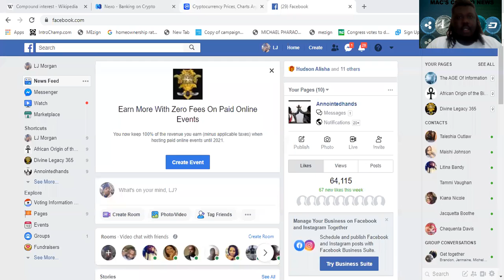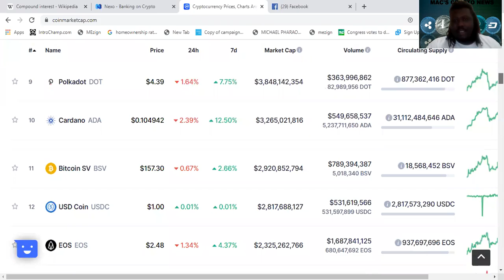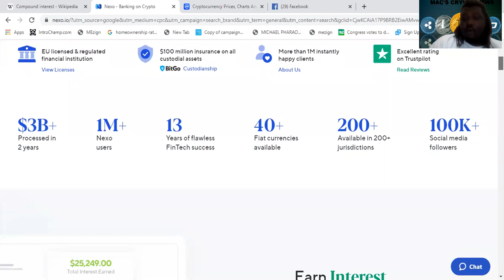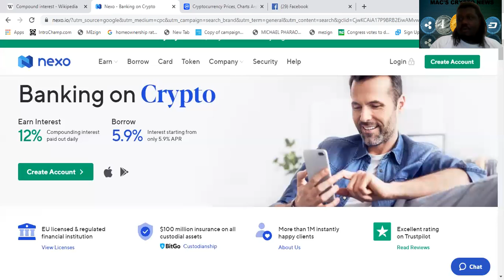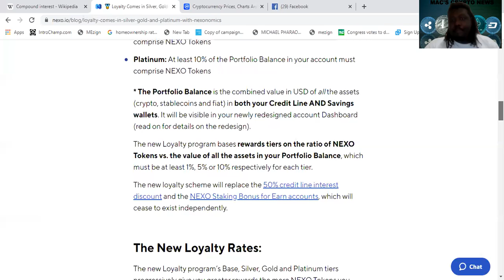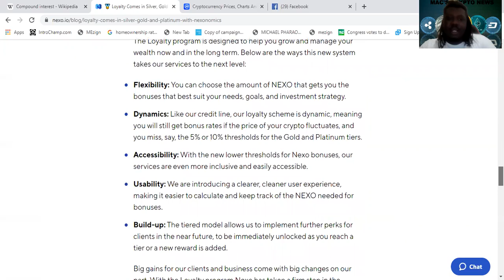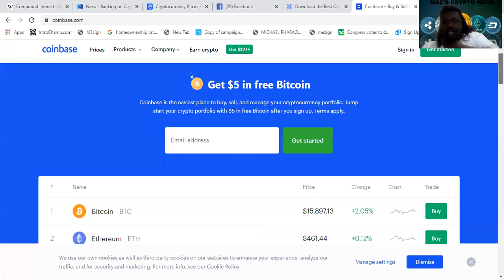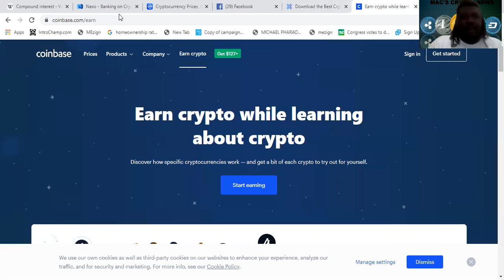FLIPPIN FRIDAY SPECIAL INCREDIBLE HULK COIN